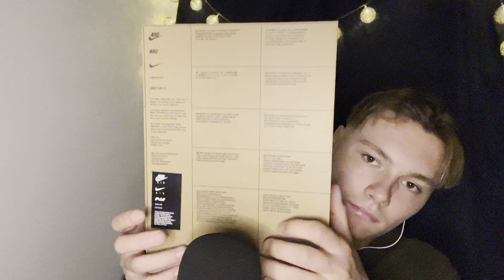ASMR - CARTON 📦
Hello ! ☀️✨

Ce soir on se retrouve avec une vidéo uniquement avec du carton ! ☺️ J’espère que ça vous plaira !

N’hésitez pas à me dire quel type de vidéo vous voudriez voir ☺️ je me réjouis d’en tourner 😴
Merci beaucoup pour tout le soutien !

Bonne nuit !! 😴😴